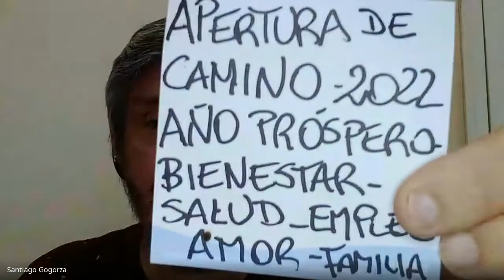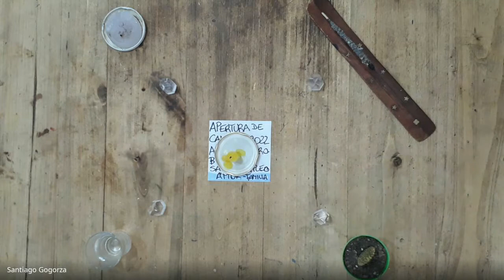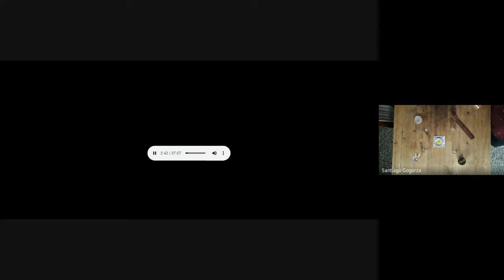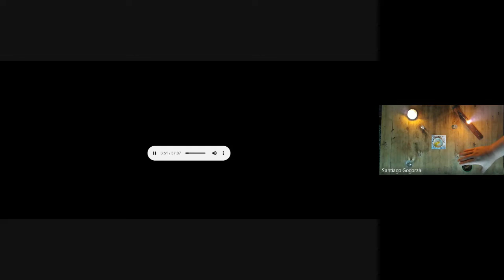RETO Abriendo Caminos para el 2022 - (1° Viernes 05-11-2021)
Hoy y Los próximos Viernes, empezamos a preparar el 2022!!!Comenzamos Viernes para Abrir Caminos. Nadie puede Faltar. Presencialidad a full!!!
Les voy a pedir , (si pueden)
Una vela, o un cuarzo, o un vaso con Agua!!
Papel y algo para  escribir!

 Ayudanos con tu  Donación.
Enviá el dinero con el medio de pago que quieras desde estos links: